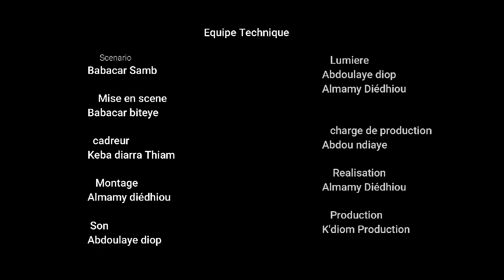DADA AK WA KEUR GUI ÉPISODE 22